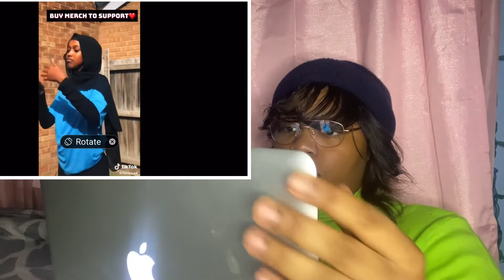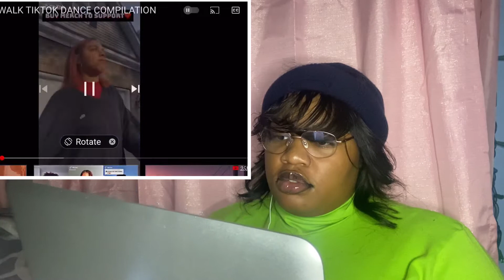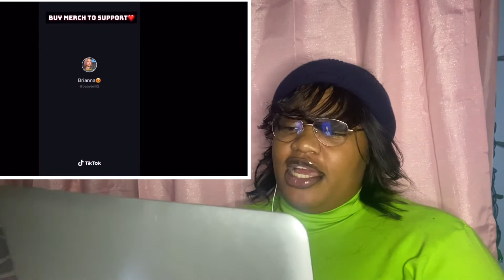Reacting🎥 to the slow Mo walk 🚶🏽on tick-Tok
My TickTock @slayyed_Queens1